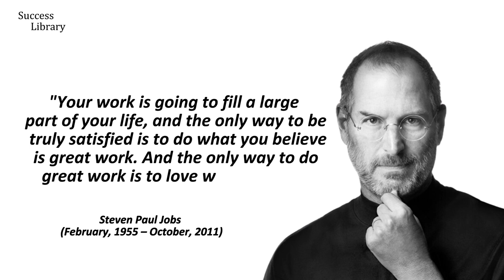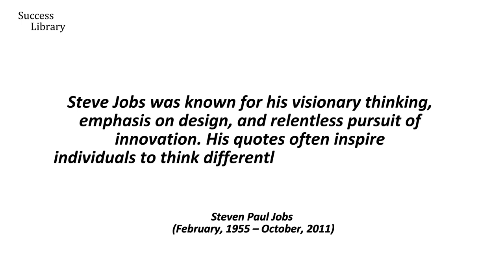Steven Paul Jobs | Success Library